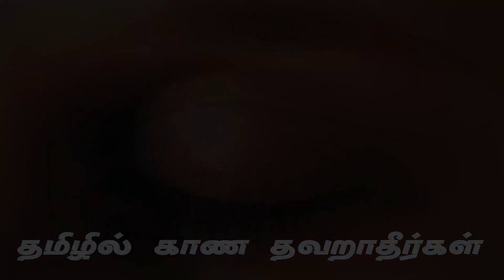கங்கை தாதி ஜி பாபாவுடன் இருந்த அனுபவம் பாகம் 1